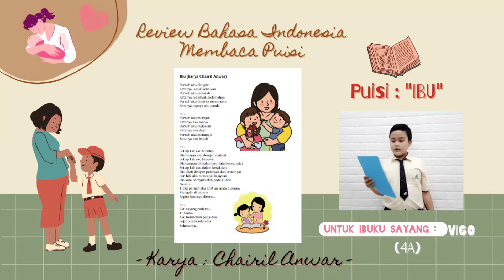Puisi IBU Karya Chairil Anwar Untuk Ujian Bahasa Indonesia Anak SD: Membaca Puisi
Puisi IBU Karya Chairil Anwar, untuk ujian mata pelajaran Bahasa Indonesia Sekolah Dasar kelas 4: membaca puisi.

Puisi ini untuk Ibuku Tersayang, Terima kasih Ibu..Aku Sayang Padamu ❤️